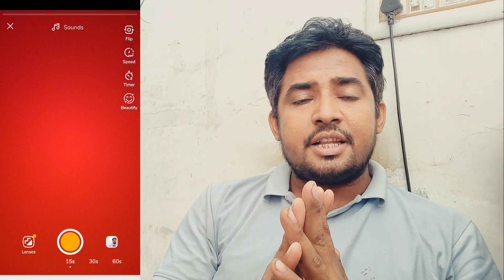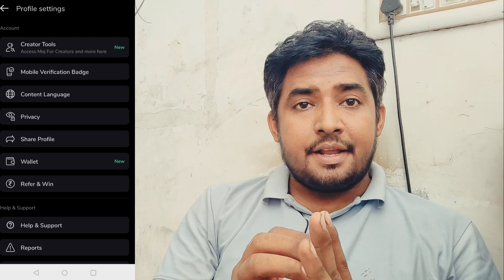Moj For Creator मे आपका Selection क्यू नहीं हो रहा? | MFC Selection Short Cut | 100% Working Tips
Moj For Creator ( MFC ) Selection के लिए Instagram पर अपनी Details  मुझे भेजे

Moj for creator me Selection kyu nahi ho raha
Moj for Creator me Selection kaise hoga
Moj for Creator me Selection ke liye kya kya kare
Moj for Creator selection ke bad call nahi aya
Mfc selection ke bad moj buddy nahi mila
Moj for Creator selection ke bad moj buddy nahi mila
Moj buddy reply nahi kar raha
Moj buddy message seen nahi kar raha
Mfc welcome message nahi mila
Moj for Creator selection ke bad whatsapp message nahi aya
Moj for Creator selection ke bad whatsapp sms nahi aya
mfc selection ke bad mints nahi mil rahe
moj for Creator selection ho gaya hai par mints nahi mil rahe
moj par mints kaise milege
moj refer program kya hai
moj app se paisa kaise kamaye
moj app par live kaise aaaye
moj app new update today
moj ambassador program se Earning kaise mare
moj app pe gift kaise milega